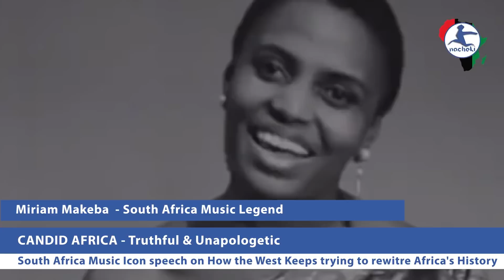How the West Keeps Trying to Rewrite Africa's History to Justify Their Horrendous Crimes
Miriam Makeba's Speech you Can't Expect the Invaders to Write the Truth About Africa

2nacheki  pronounced tunacheki which means 'We Are Watching ' in Swahili slang. Our goal is to educate, inform & entertain you all about the real Africa while showing the World that Africa is Watching.